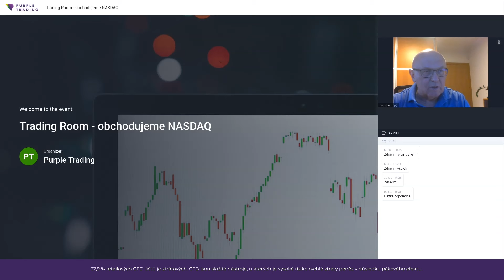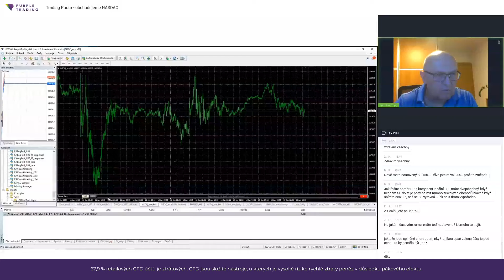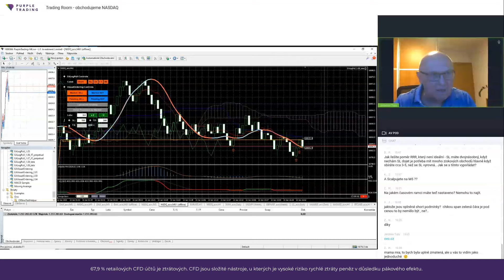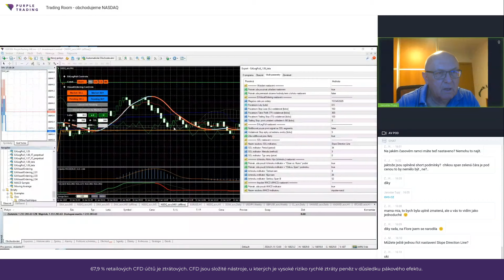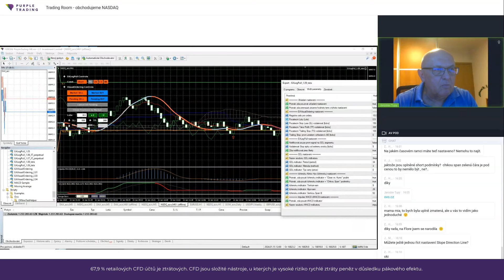Nový upgrade EA LegPull? Trading Room NASDAQ s J. Tupým (15. 1. 2024)